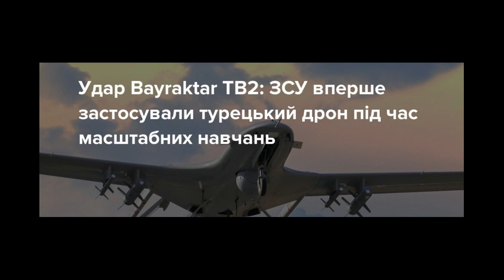Україна. Детально. АВІАЦІЯ УКРАЇНИ, Прапори Українського Війська, БПЛА Bayraktar TB2 Знищує Ціль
Вперше застосували безпілотник Bayraktar TB2 Збройні сили України під час масштабних навчань